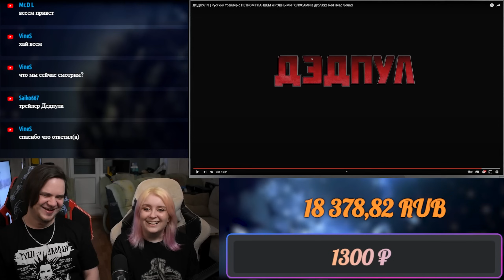РЕАКЦИЯ НА ДЭДПУЛ 3 | Русский трейлер с ПЕТРОМ ГЛАНЦЕМ и РОДНЫМИ ГОЛОСАМИ в дубляже Red Head Sound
Расписание стримов:
⏰ ВС - ВЫХОДНОЙ